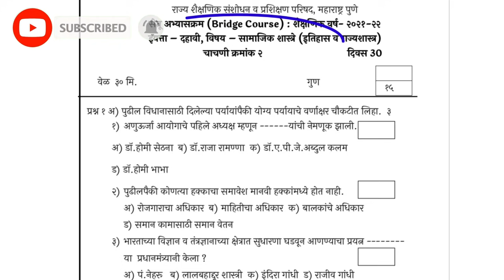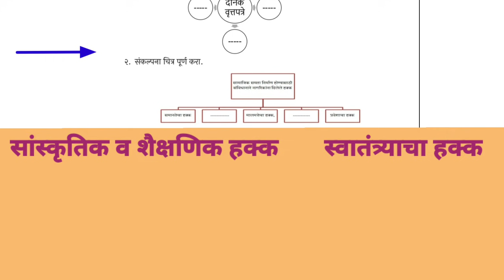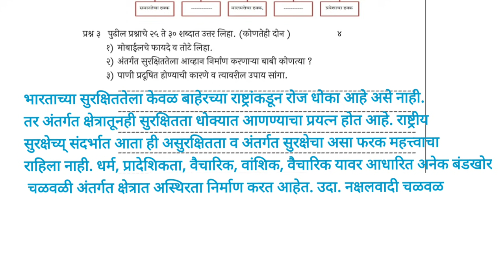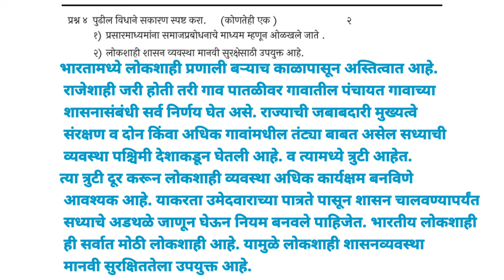सेतू अभ्यासक्रम दहावी इतिहास चाचणी 2 उत्तरासहित